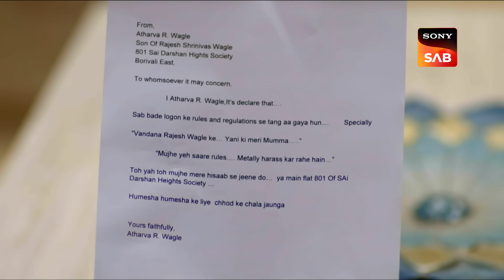Atharva Demands Self-Rule - Wagle Ki Duniya - Ep 634 - Full Episode - 12 Apr 2023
Episode 634: Atharva Demands Self-Rule
Vandana complains about Atharva's negligence to Rajesh, but he tells her that Atharva is a kid and gradually he will become responsible. When Atharva forgets to put the last night's garbage outside, Vandana rebukes him. Vandana gets furious with Atharva, and she takes away his mobile phone. Atharva gets upset and decides to apologize to Vandana for his deeds. Will Vandana accept Atharva's apology?

Episode No - 634 - 12 Apr 2023